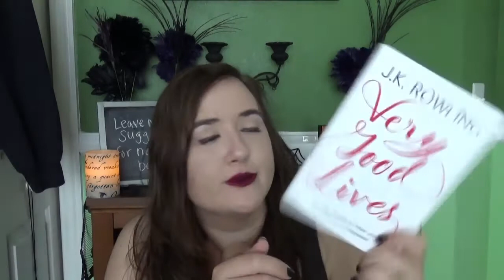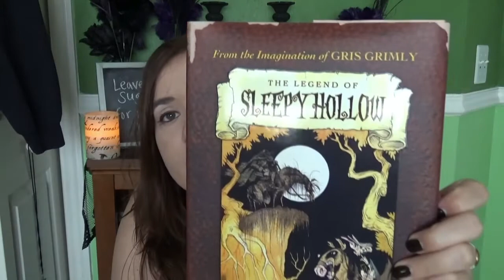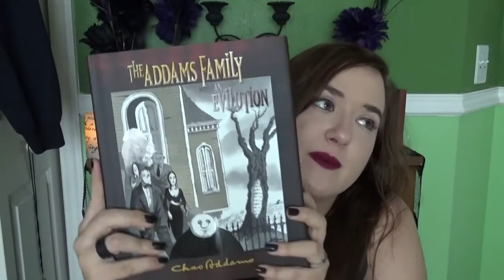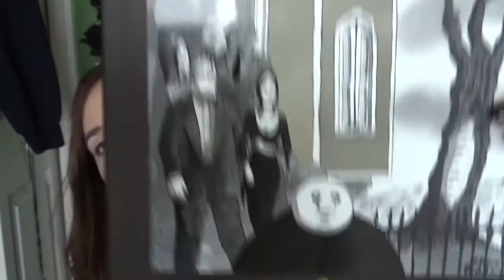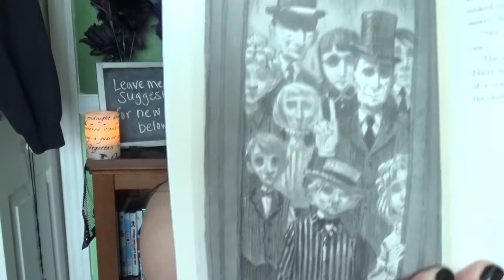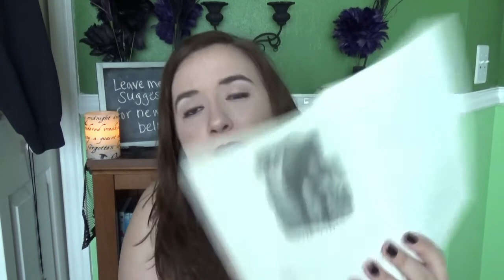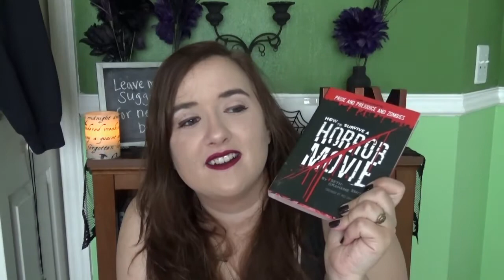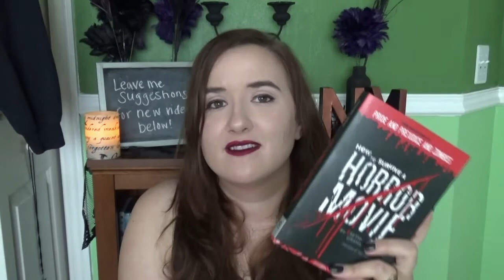RANDOM PICKS (Creepy Book Club) | NightmareMaven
Let me know what your favorite book is in the comment section below!